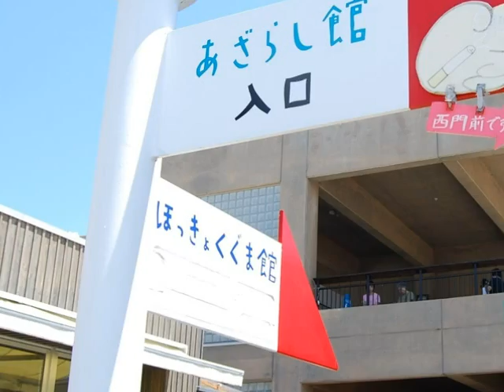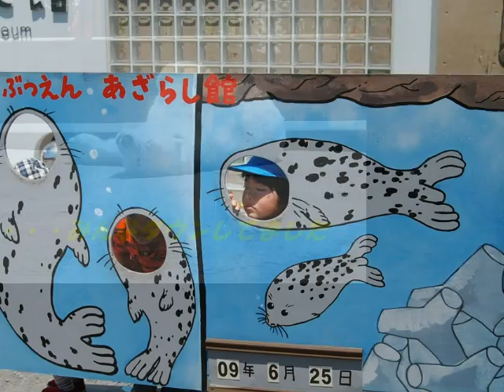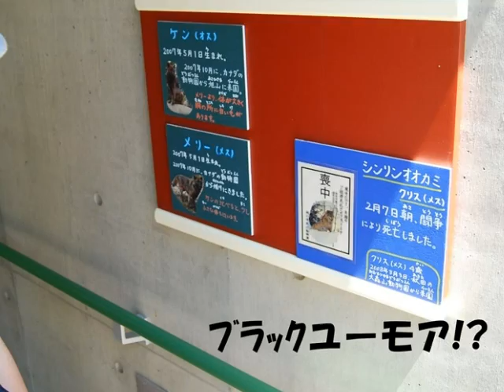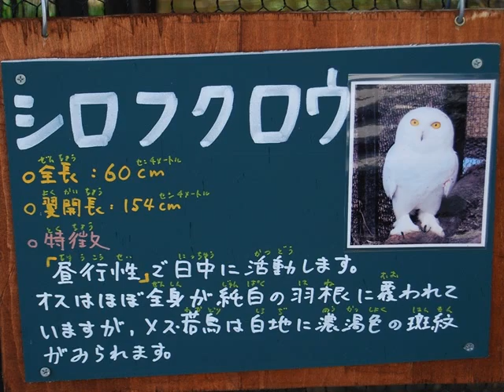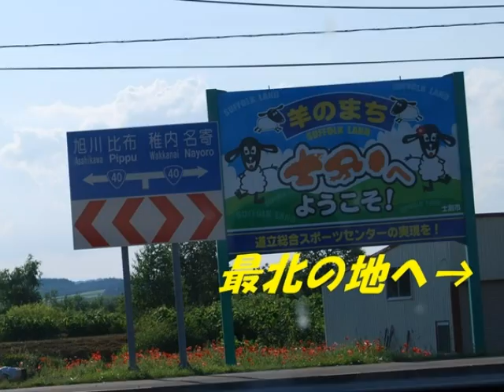フルート の調べに乗って 車中泊 北海道一周 車旅 (5) Hokkaido5 Asahiyama Zoo -Tokomae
再生リスト　フルート の調べに乗って 車中泊 北海道一周 車旅　その５
5th day of the car travel of two weeks in Hokkaido.

BGM Title    Flute by Hueojichan
1. 赤い鳥   翼をください
2. GAROTA DE IPANEMA　イパネマの娘
3. 浜辺の歌　Japanese Beach Song

2週間の北海道一周の車旅の５日目です。この日は、4歳の息子ハヤト（と母親）のための１日でした。
前日に利用した北竜温泉のある道の駅で遊ばせた後に旭川市の旭山動物園に直行しました。
私達が北海道に上陸してからは、ずっと良い日が続いていたのですが、この日は真夏日並みの好天に。
人も動物も暑さでグタッとしていました。
この動物園、思ったほど大きくなかったのですが、お客への気遣いを感じる楽しい施設で、人気があるのもうなづけました。
小樽、旭川と少し内陸に入ったのですが、士別からまた海岸沿いに戻りました。夕陽を楽しみ、海に面した苫前温泉で汗を流し、併設の道の駅「とままえ」にお泊り。明日は、いよいよ最北端の地、稚内です。

ＢＧＭは、私の演奏で「翼をください」「イパネマの娘」「浜辺の歌」です。